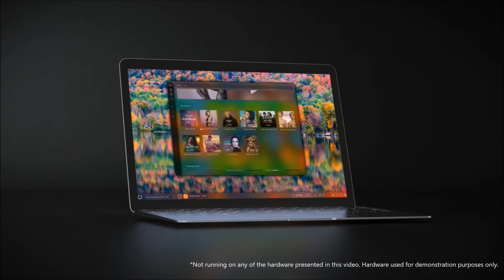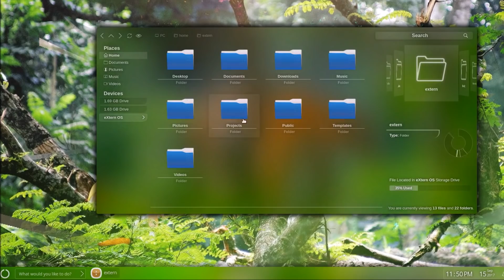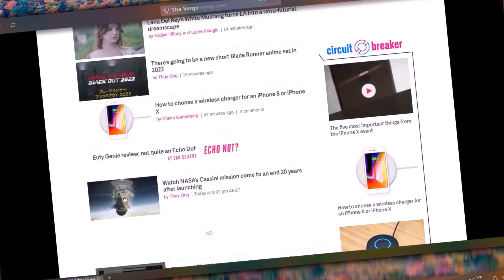Introducing eXtern OS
Beta 1 is currently available as a preview, almost like a proof of concept stage and lacks a lot of functionality. Beta 2 coming soon (estimated end of April).

eXtern is an Operating System that offers a unique user interface and user experiences compared to traditional system

Due to many new people, I would like to address a few things:
Firstly, this was a personal project of mine. I decided to make it public incase some people liked the idea (as suggested by a friend after using it). As a result the first beta isn't that feature rich by any metric, but it is essentially a release to see if people like the idea before I put more effort into it. It is based on Linux but Apps run using Nw.Js.

This first beta will run live on your computer (from ram) does not touch your hdd (unless you access your hdd inside the OS). You cannot install this first beta because it was a test release, so people can experience the idea and it is no where near stable enough to be something I would want people to permanently install. And no, you should NOT run it in a virtual machine, it needs to run on physical hardware for now (do not ignore this warning, there has been several people ignoring this even though I have stated it everywhere).

- Anesu